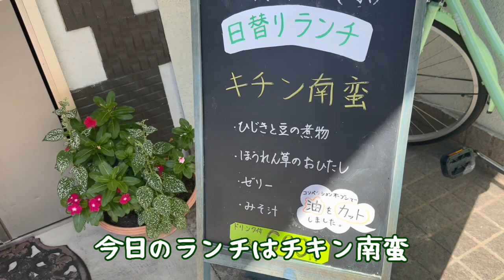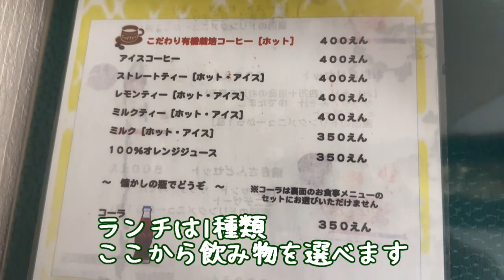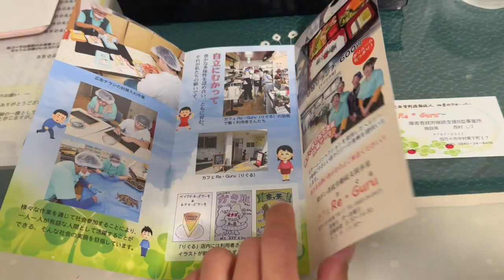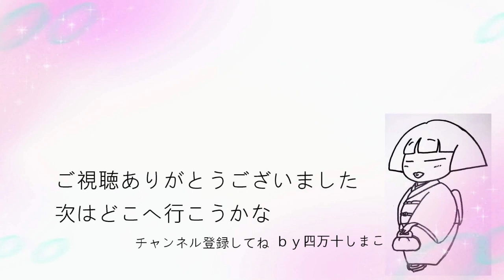【高知県四万十市】カフェ Re.Guru リグル vlog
障害者就労継続支援事業所B型　Re・Guru（りぐる）さんです。
日替わりランチはボリューム満点。ご飯の量を聞いてくれます。
ヘルシー料理を作ってます。
ゆっくりテキパキ良い雰囲気です。

人気の為メッセージから予約受けてます